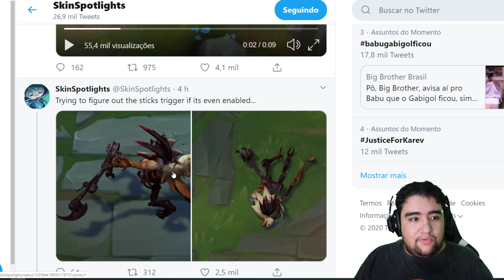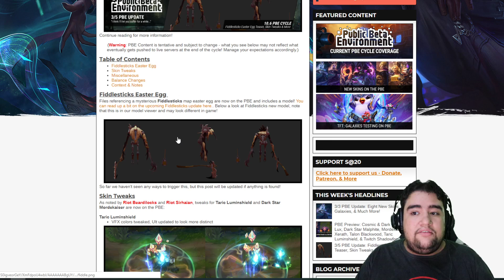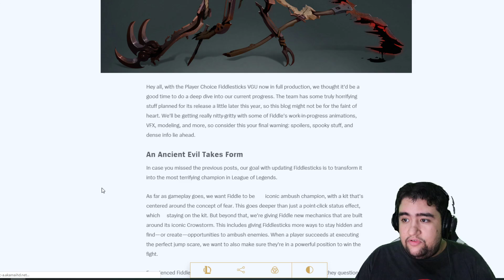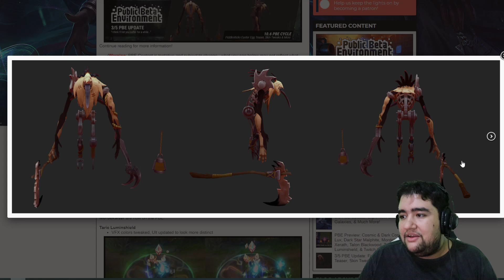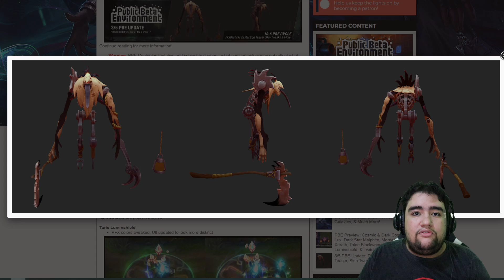MODELO DO NOVO FIDDLESTICKS JÁ ESTÁ NO PBE! RIOT ESCONDEU UM EASTER EGG E NINGUÉM SABE COMO FAZE-LO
Se quiser mais informações corre no twitter do skins spotlight ou no portal do surrender vou botar os 2 links aqui

a riot adcionou ao pbe um ester egg envolvendo o fiddlesticks, provavelmente ele vai te perseguir ou algo do tipo visto que ele está com modelo e animações já, a questão é como fazer pra ativar esse easter egg?

e se ele ja está no PBE, significa que em pouco tempo ele sai pro lol!